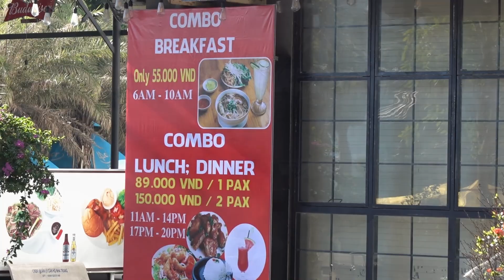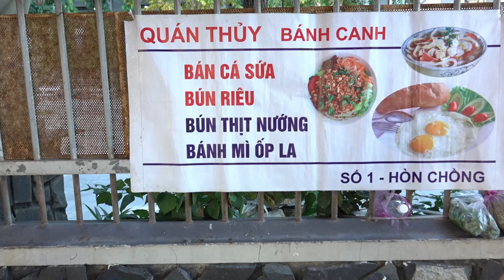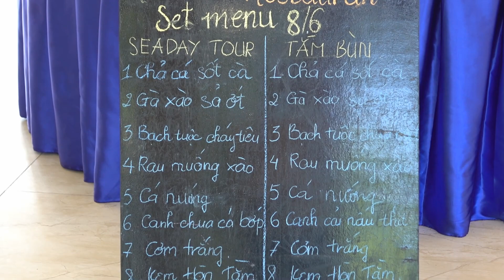Du Lịch Nha Trang - Công Thức Mới - Phần 2(Hòn Tằm, Hòn Chồng)